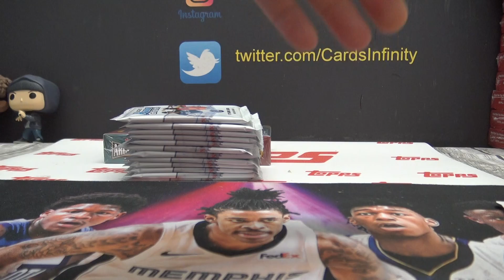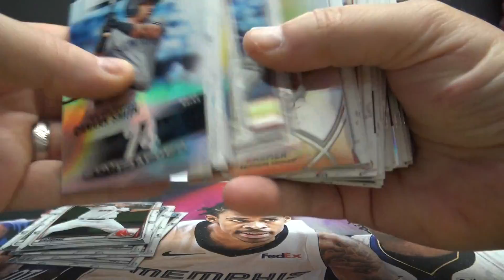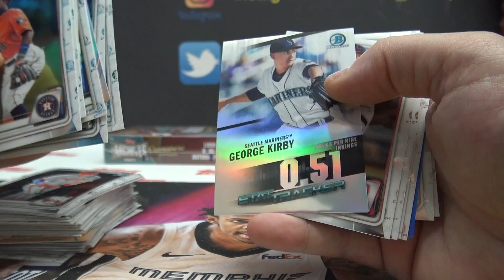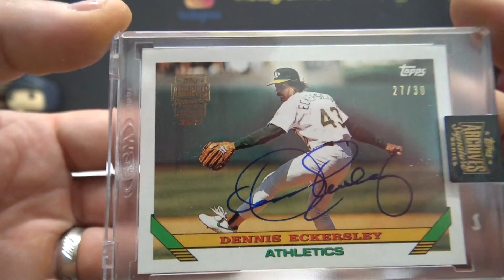Sonny's 2020 Bowman Chrome & 2021 Topps Archives Signatures RPE Baseball 2 Box Break